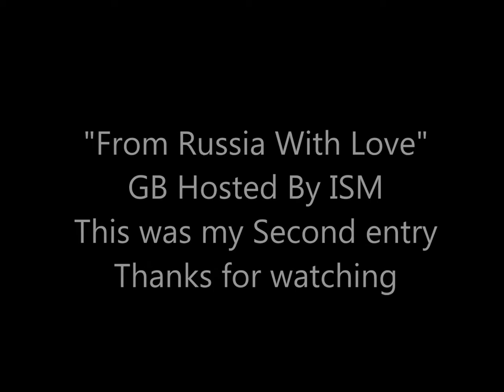Final Reveal : Trumpeter KV 1 Small Turret